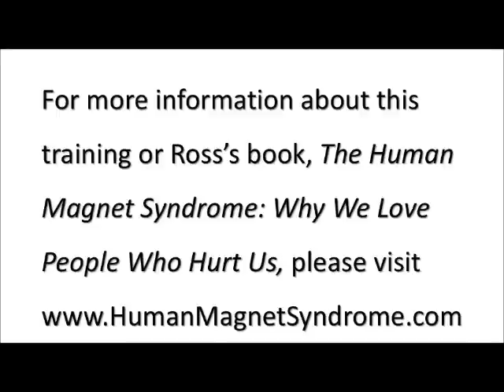The Cause of Narcissism. Explaining How & Why They Become a Narcissist. Narcissistic Expert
In this training segment, Ross Rosenberg explains the early childhood conditions that are responsible for the development of Narcissistic Personality Disorder and other pathological narcissistic disorders.  Narcissists come from a childhood in which their pathologically narcissistic parent abused, neglected and/or deprived them of love, care, and safety.